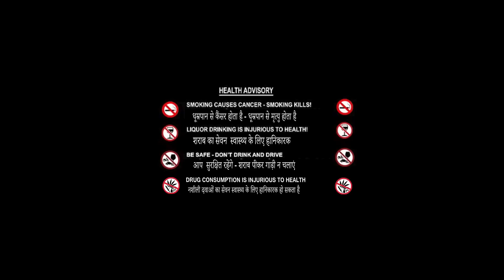South Indian Action Movies 2023 Full Movie In Hindi Dubbed New Release | Dost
Welcome to Hindi Action Ka Baap You Tube Channel

|| ANTI-PIRACY WARNING ||

*COPYRIGHT PROTECTED*